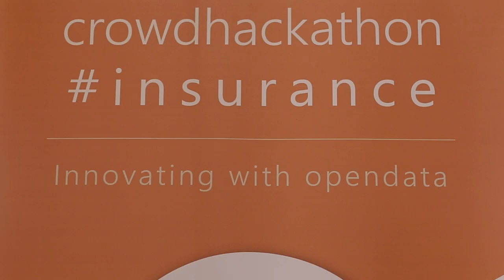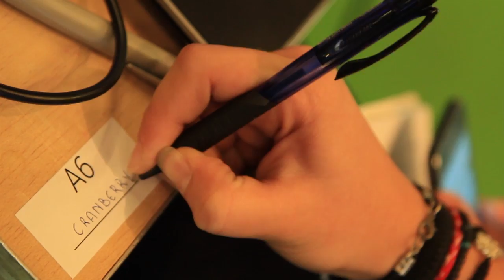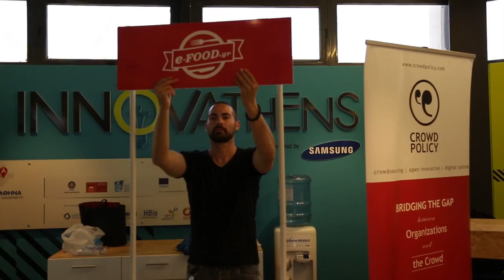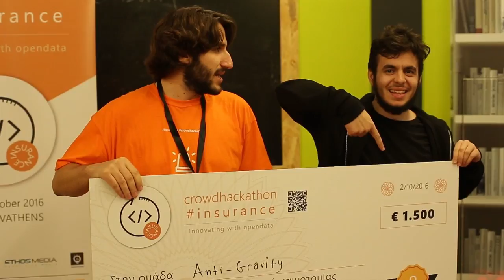Crowdhackathon#Insurance_Trailer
01-02/10/16 Innovathens